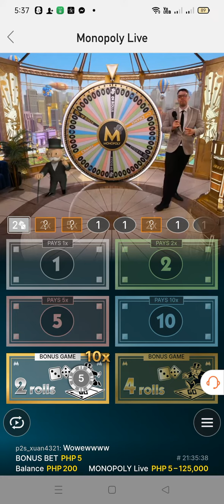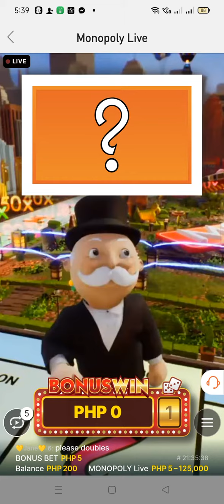Saan aabot ang 5 pesos mo Monopoly